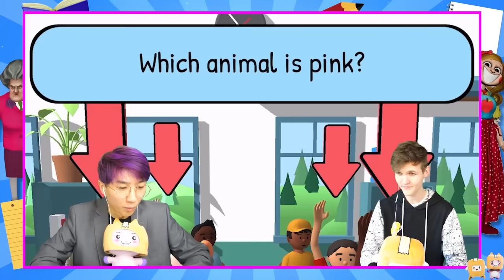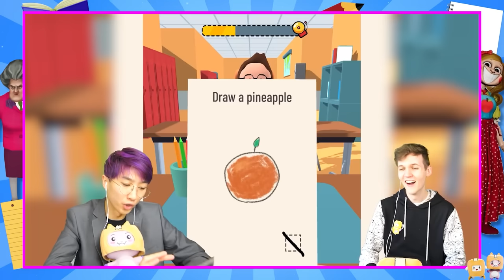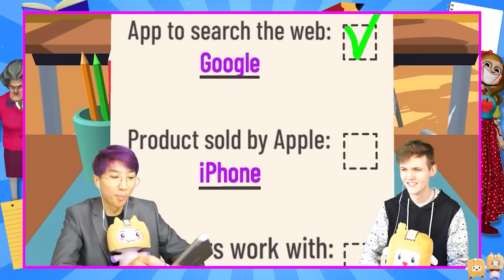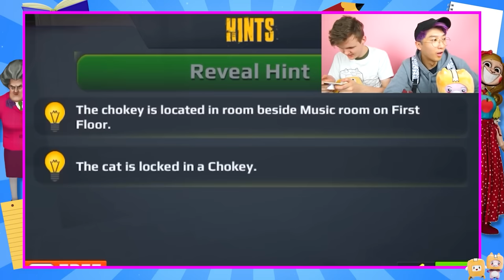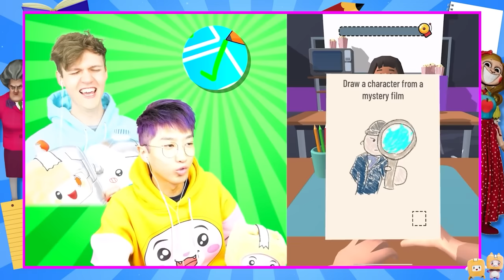SURVIVING The World's STRICTEST SCHOOL?! (SCARY TEACHER, BASH THE TEACHER & MORE!)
LankyBox World!